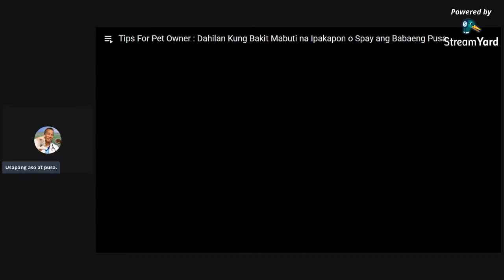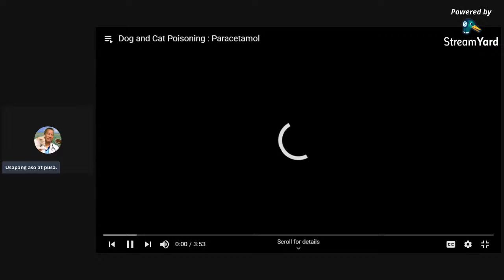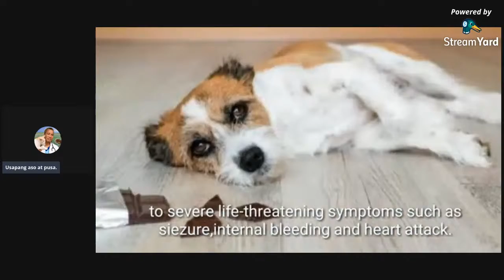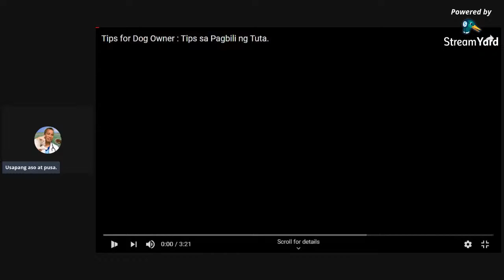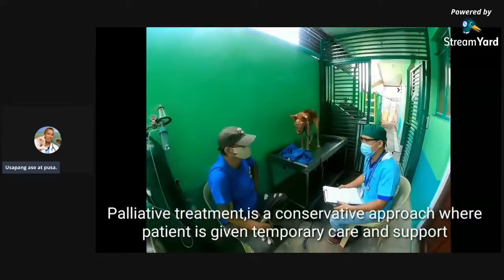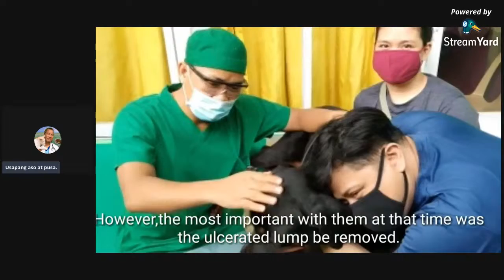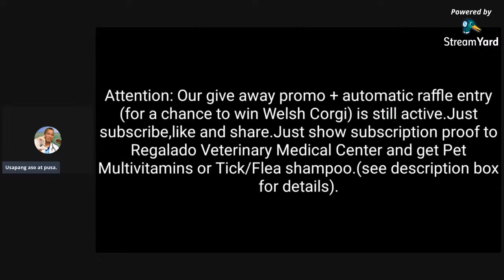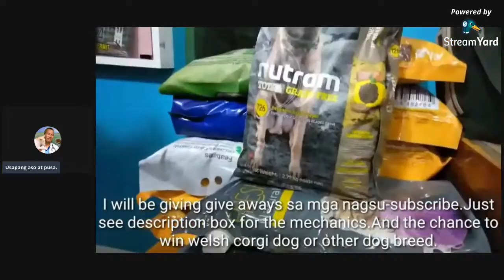Itanong kay doc ang iyong alagang aso o pusa.